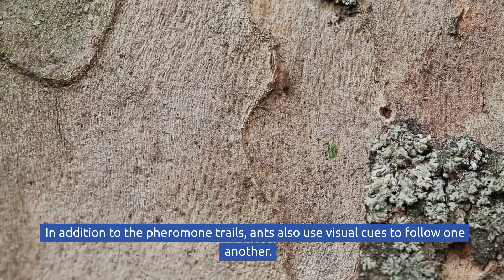Why Do Ants Follow Each Other in a Line?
Have you ever noticed a line of ants marching one after the other in a seemingly never-ending line?
Ever wondered why they follow each other in a line? It turns out, there is a very interesting reason behind this strange behavior. so, Why Do ants Follow Each Other in a Line?